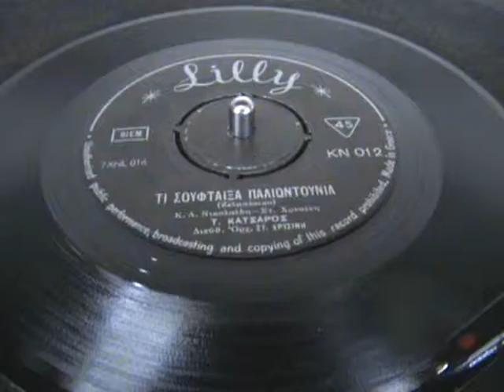LILLY 012 7XNL 016 ΤΙ ΣΟΥ ΦΤΑΙΞΑ ΠΑΛΙΟΝΤΟΥΝΙΑ Τ ΚΑΤΣΑΡΟΣ